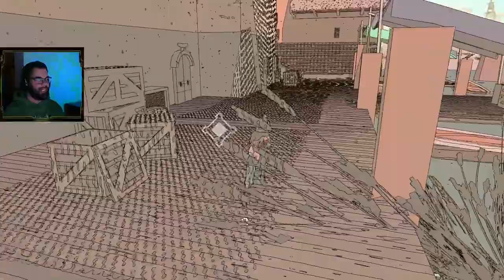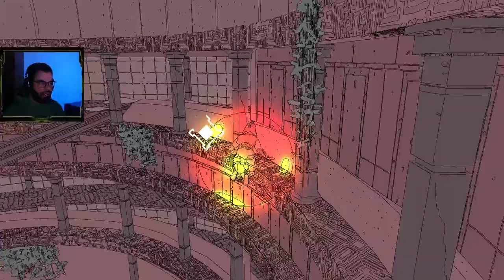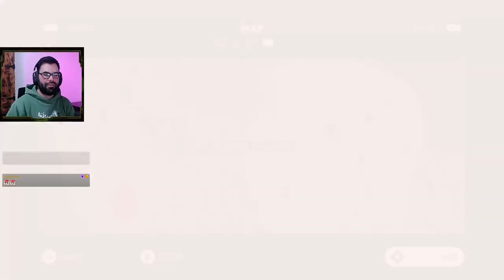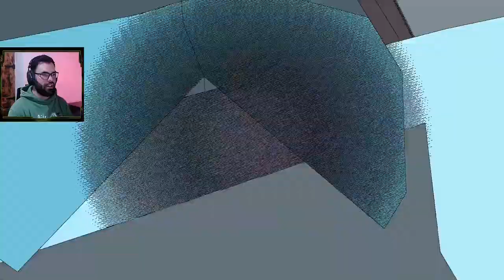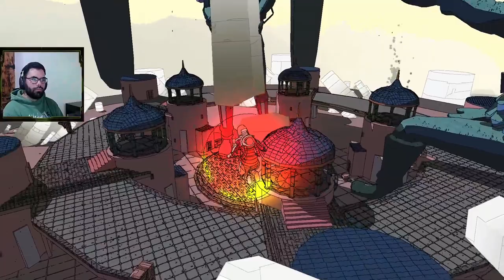Sable | Part 3 | Blind Playthrough | [ENG/ESP]🔞